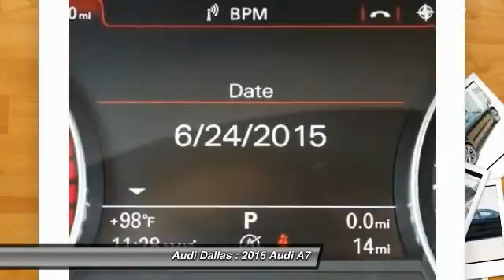2016 Audi A7 Fort Worth,Certified Audis,Pre-Owned Audis,PreOwned Audis,Magna Elite Dealer GN022436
2016 Audi A7

Audi Dallas
5033 Lemmon Avenue

Pick up this Black 2016 Audi A7, available today at Audi Dallas. Featuring Automatic transmission, it has 12 miles. This could be the one you've been searching for.